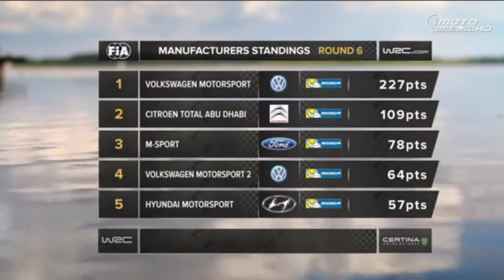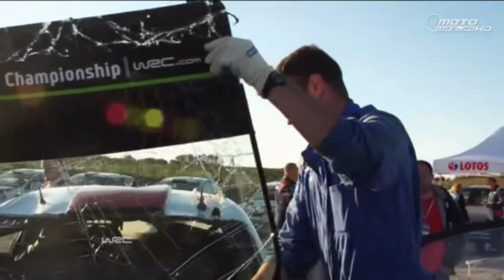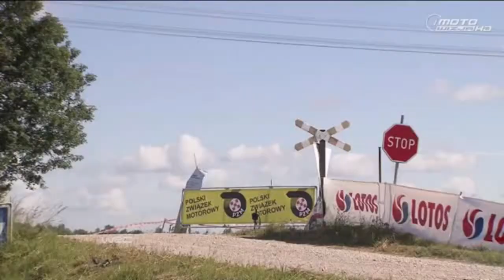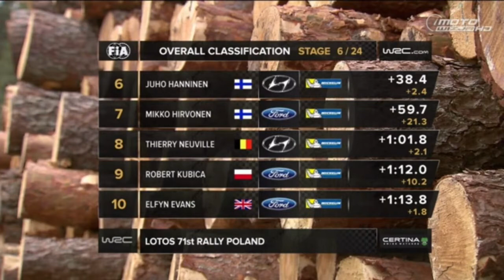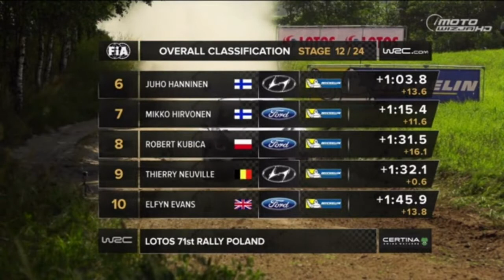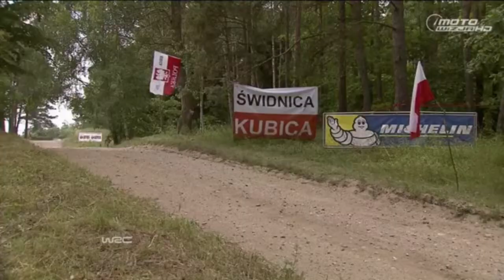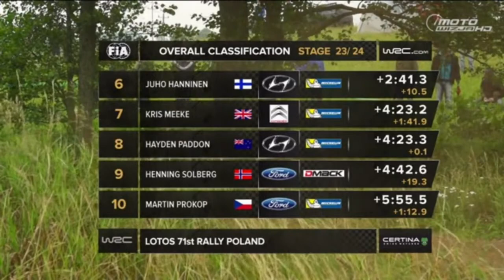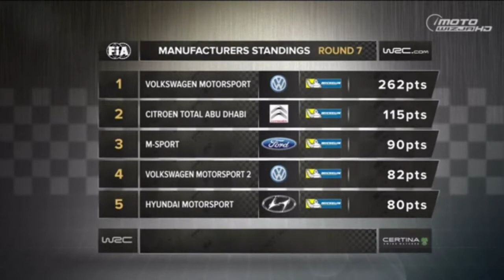WRC 2014 - Rajd Polski [PL] - Relacja TV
Relacja z Rajdowych Samochodowych Mistrzostw Świata 2014
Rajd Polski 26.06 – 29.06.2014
Komentarz Łukasz Siudak